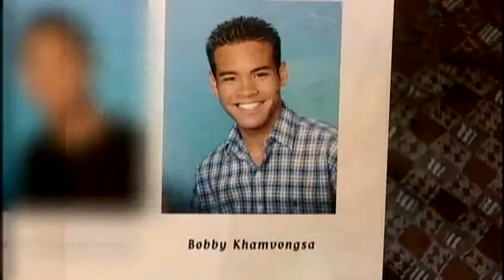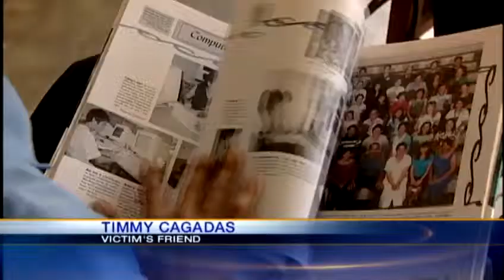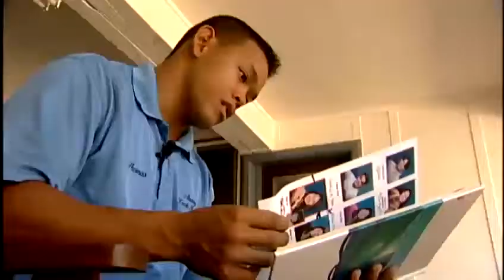Kaimuki High grad's spirit shined bright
Two Kaimuki High School graduates are at the center of sensational crime in Los Angeles. For news you need to know,